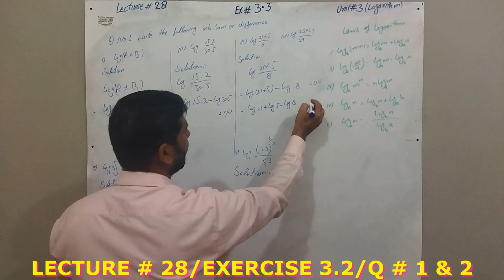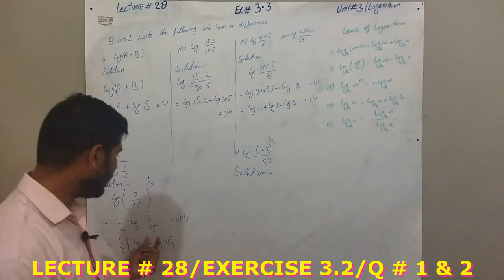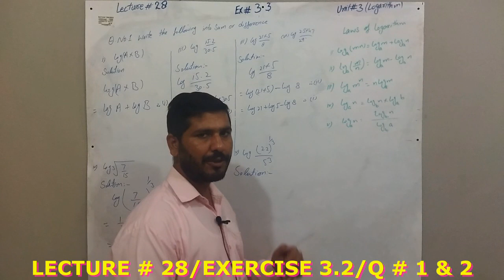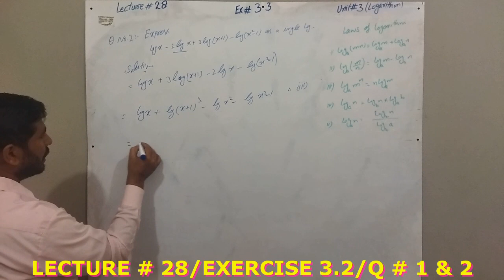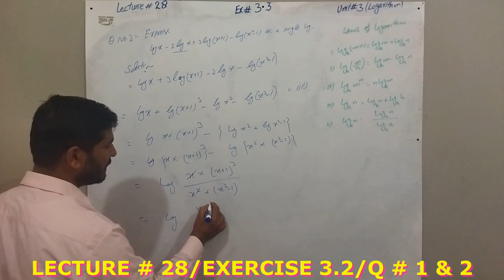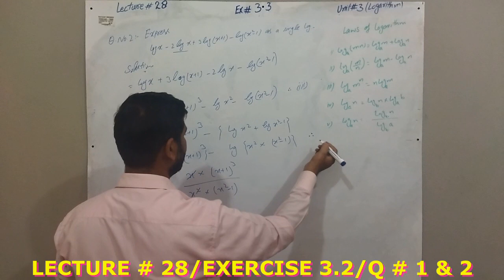Lecture # 28/9th Class Math/Exercise 3.3/Q No 1 & 2/Laws of Logarithm/How to write sum or difference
How to write a single log in sum or difference,
How to express in the form of single logarithm